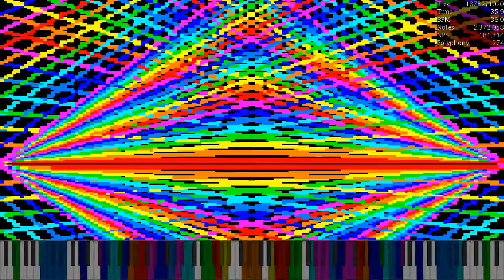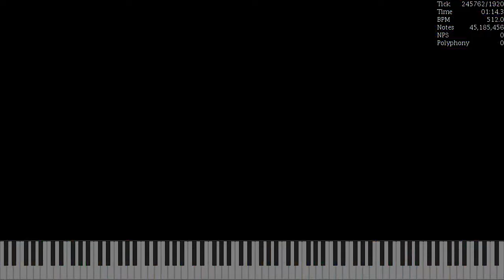[Experimental MIDI] WaveNut + WaveNut Mirrored / 45.18 Million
Request for: @23skpdontheckorunsubtome. I sure hope it's the correct version.
Made by: TK BMC
Video is rendered in UMP 1.6.2